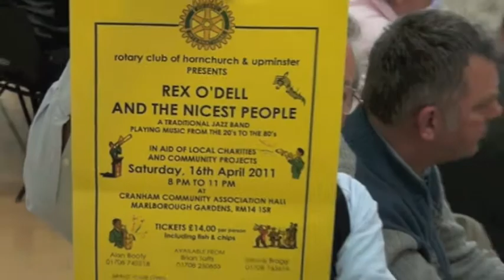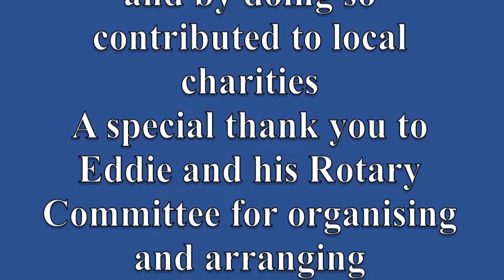Quiz Night 26-Mar-2011 {}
Quiz Competition loads of fun 2011